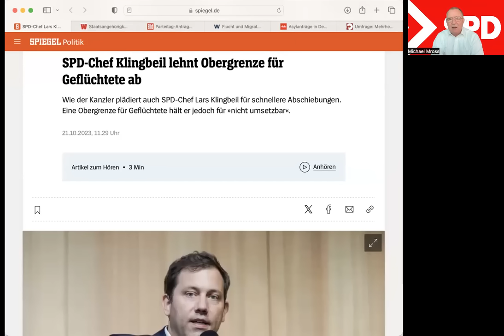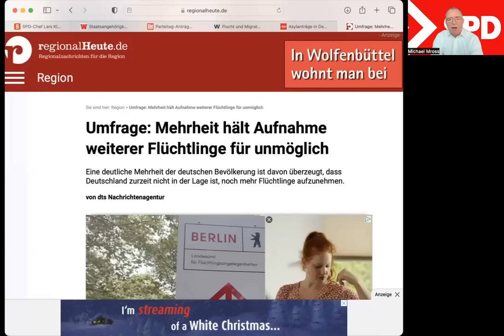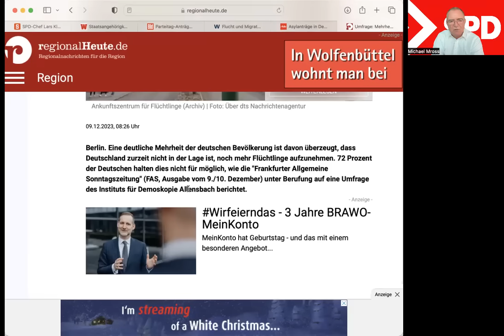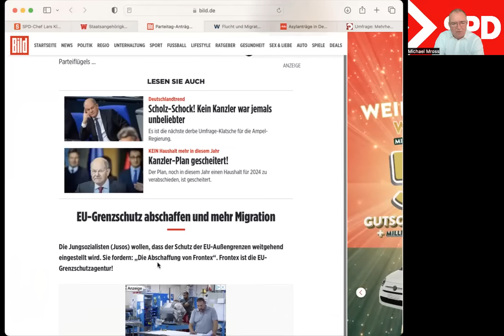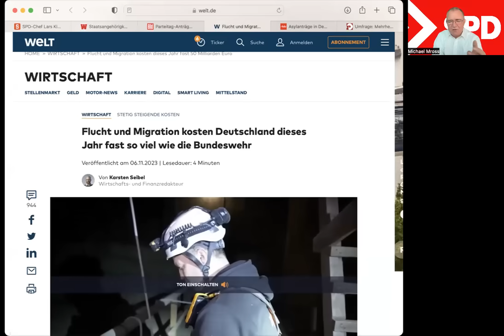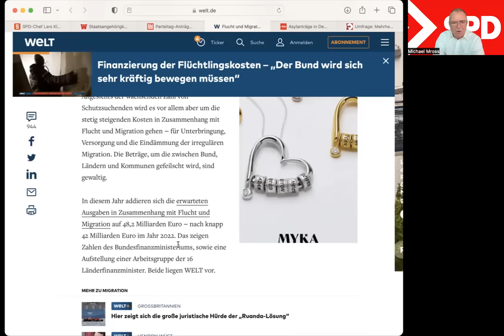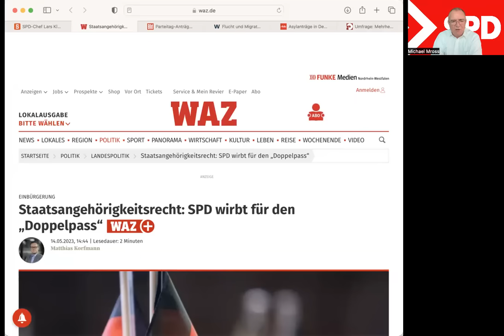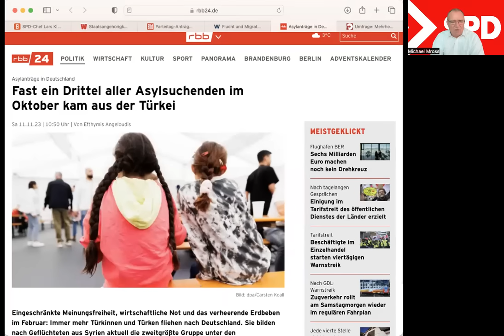SPD: Der Untergang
Der Absturz der SPD ist programmiert. Der Parteitag besiegelt den Untergang. Was ist aus der einstigen deutschen Arbeiterpartei geworden? Michael Mross kommentiert.